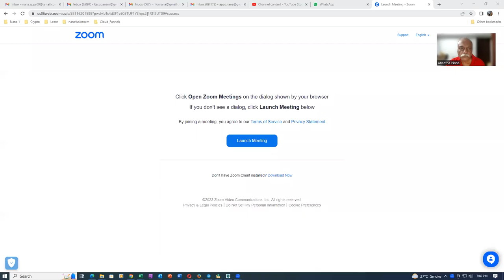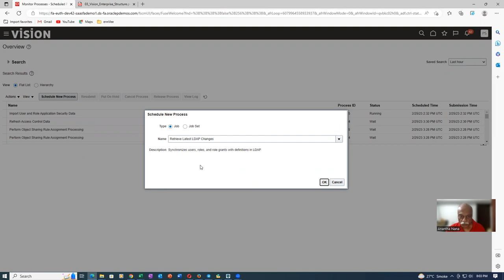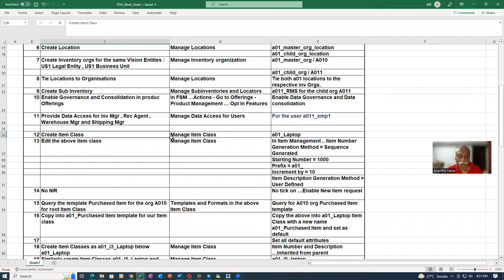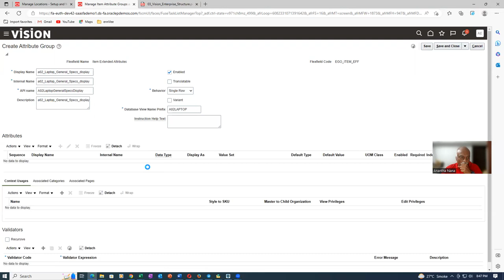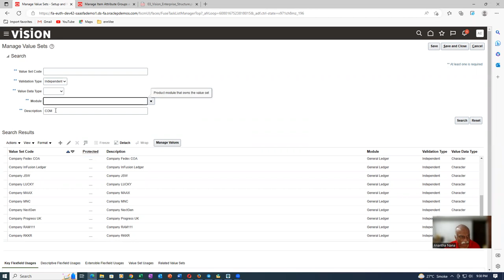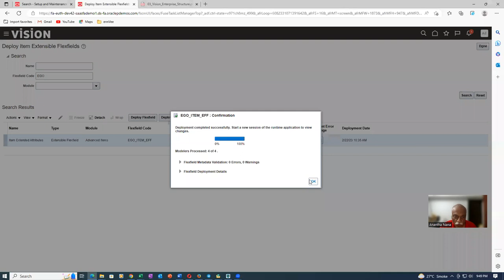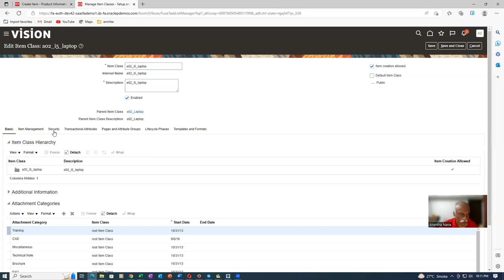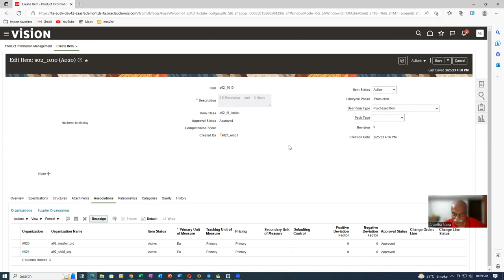An Introduction to Fusion Product Data Hub